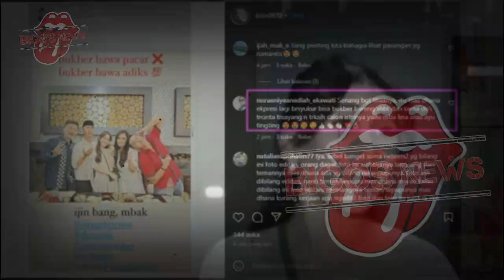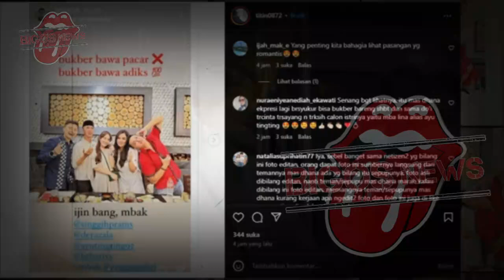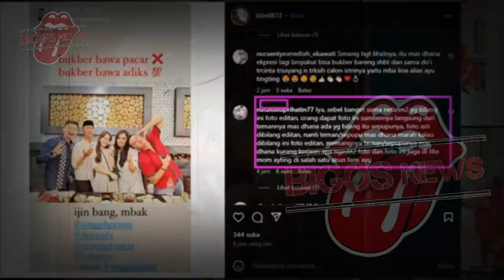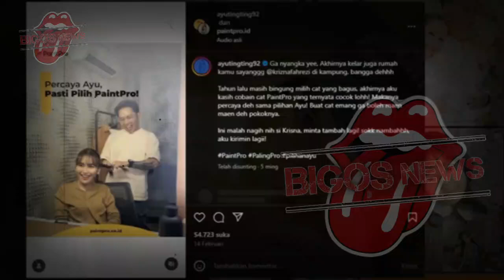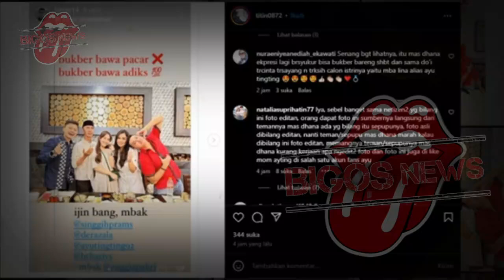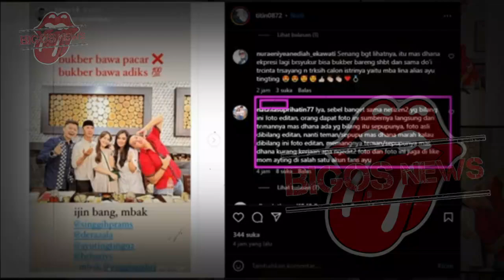AYU TING TING GERAM, ENJI BERANI MENGUSIK KKEHIDUPAN AYU TING TING? - GOSIP ARTIS HARI INI